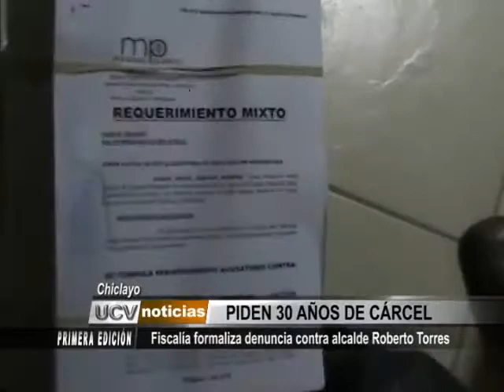Chiclayo: Fiscalía formaliza denuncia contra alcalde Roberto Torres